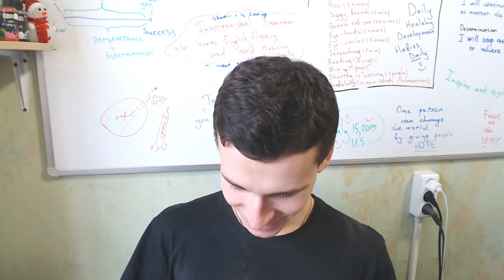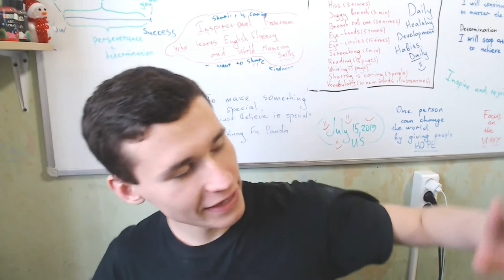Happy International Women's Day! | Congratulations from Russian Beginner Musician in English